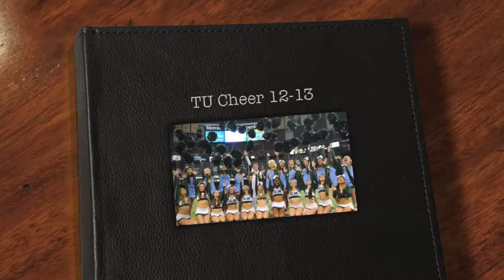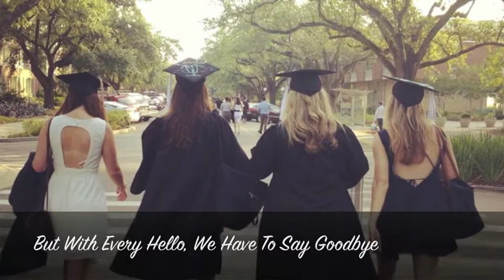Tulane Cheer 12-13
A final look back at a year on Tulane Cheer.
1HTBGBABWAVE